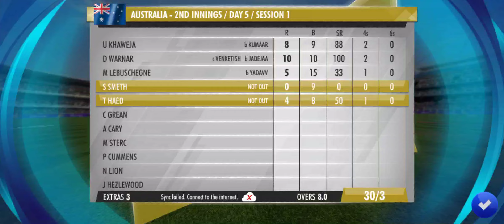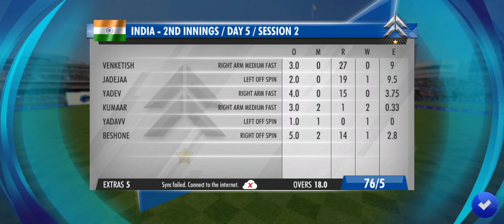WTC Final | DAY 5 | ICC World Test Championship 2023 | IND vs AUS | India vs Australia Test Final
WTC 2023 final highlights day 5
world test championship final 2023
aus vs ind
India vs Australia day 5 highlights
test cricket final